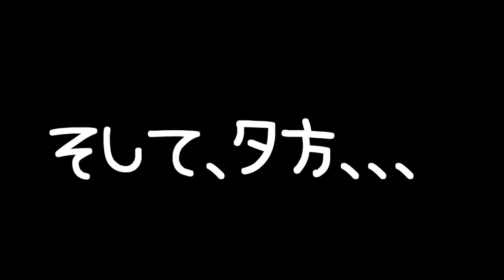【療養生活１２日目・１３日目】やっぱり出てしまいました、、、けど、変わらず元気なジャンガリアンハムスター🐹アリスちゃん✨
ジャンガリアンハムスターとブル－サファイアハムスターの面白癒しの動画を配信しています。
2人とも女の子です。
ハムスターのアリスちゃん・ララちゃんを宜しくお願いします。

◆撮影機材◆

≪アリス＊Alice≫
生まれ：2018年4月頃＊2歳7ヵ月＊
品種：ジャンガリアン
性別：女性
体重：34.2ｇ
職業：ペット
趣味：寝る事　食事　もぐる事
好物：お肉　ブロッコリー　かぼちゃ
特徴：温厚でマイペ－スな女の子です。仕草の一つひとつに愛嬌があり、とても癒されます☆

≪バニラ＊Vanilla≫
　　　　2020年10月24日＊1歳11ヵ月＊没
品種：パールドワーフです。
性別：女性
体重：44.5ｇ
職業：ペット
趣味：寝る事　舐める事　立つ事
好物：ブロッコリー　サラダ菜　にぼし
特徴：キレイ好きな女の子です。ハウスの中が女の子らしく造られています。かわいいです☆

≪ララ＊Lara≫
生まれ：2019年7月頃＊1歳4ヵ月＊
品種：ブル－サファイア
性別：女性
体重：56.9ｇ
職業：ペット
趣味：ママと戦う事　かじる事　ママの手の上でくつろぐ事
好物：ブロッコリー　ささみ肉　にぼし
特徴：警戒心が強く近づくとすごい形相で怒られます。なのに手の上に乗るととてもしおらしくなります。

≪リリ＊Liri≫
　　　　2020年9月27日＊1歳2ヵ月＊没
性別：女性
体重：50.4ｇ
職業：ペット
趣味：寝る事　トンネル遊び
特徴：とっても温厚でのんびりした女の子です。右目が不自由になっても、変わらず元気に走ってもぐってます☆